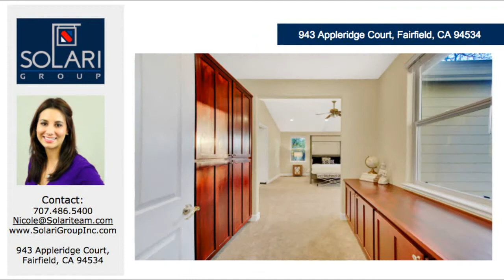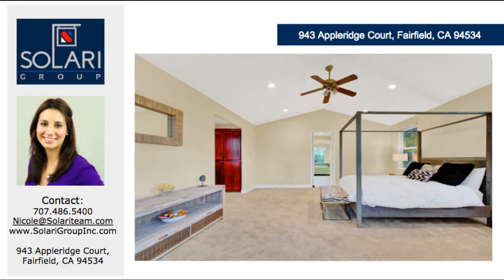943 Appleridge Court, Fairfield, CA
Fully custom Eastridge estate located in Solano Countys premier gated community. Situated on over 1/3 acre lot. Feat. dream kitchen, formal & casual living areas, formal dining-master bed/bath. All bedrooms have ensuite bath+master bedroom has access to tranquil backyard. Golf cart distance to Green Valley Country Club, close to schools, shopping, Costco & restaurants.